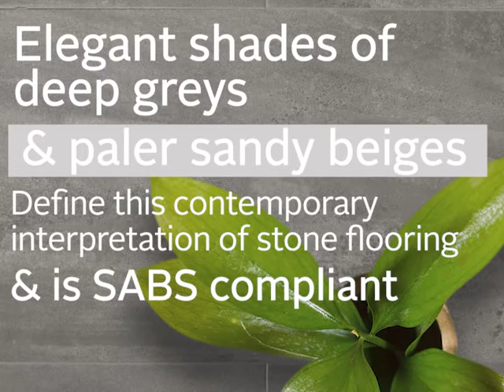Ironstone Charcoal Matt Porcelain Floor Tile - 600 x 1200mm - GR1CIR812